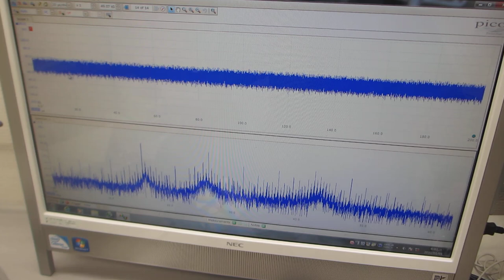超音波プローブの伝搬特性（超音波システム研究所）